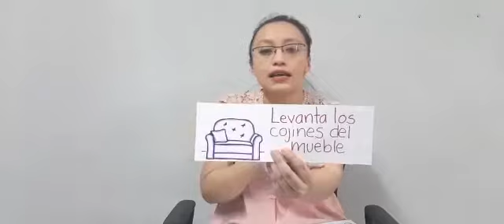Búsqueda del tesoro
Psicóloga de USAER enseña divertida actividad para que los niños desarrollen el seguimiento de instrucciones en casa.